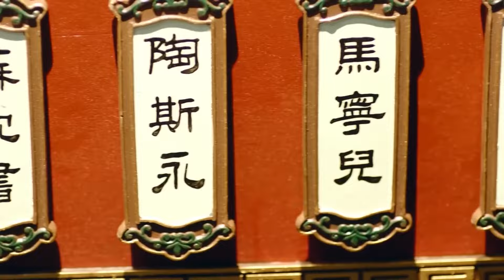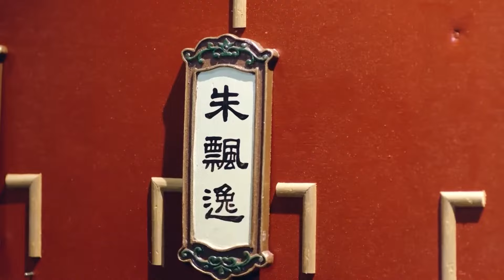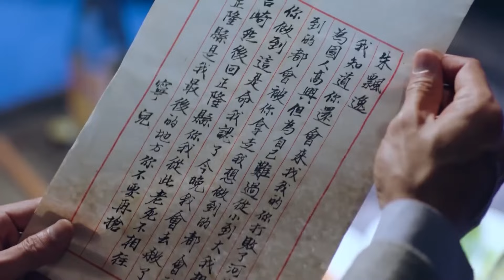⚔️太极武馆遭遇西方各路高手挑战，宗师一怒全部击败！⚔️功夫 動作 槍戰 戰爭 action | 歡迎訂閱#甄子丹